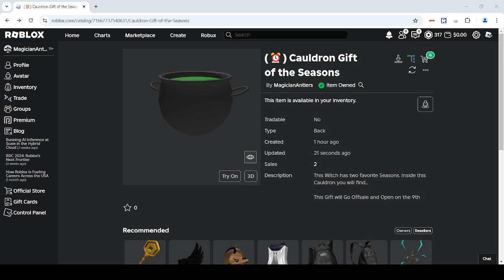UGC Gift: Cauldron Gift of the Seasons